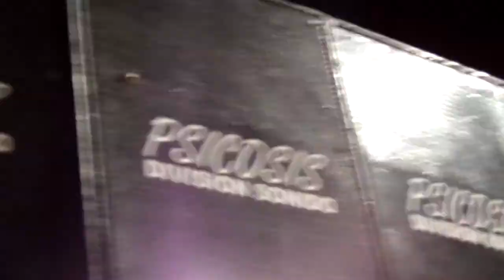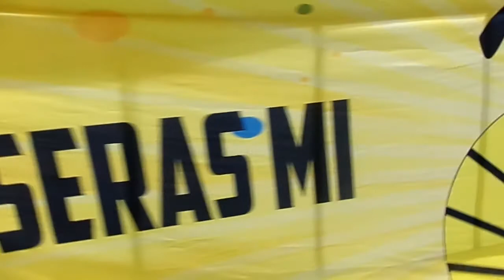COMPARSA MITAÍ 2019 CARNAVAL DE SAUCE, CTES.